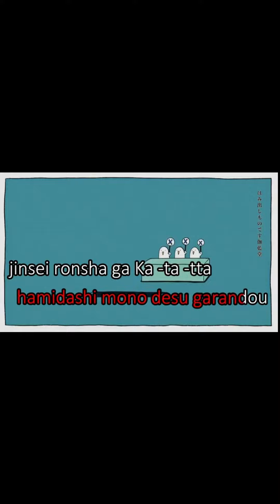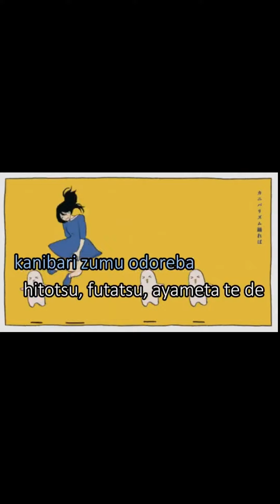I Tried Singing Telecaster B Boy (テレキャスタービーボーイ) And It Went Well?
1.25 speed for regular, i slowed down it so i could sing it a little easier. testing out how to sing

I think this one was better